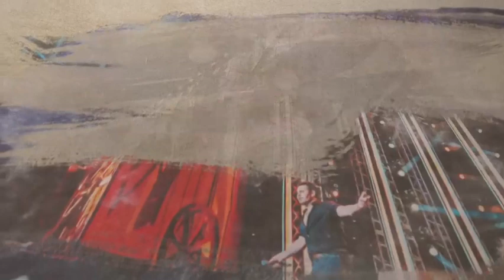Eduardo Costa No historias Em BRASÍLIA-DF❤️❤️eduardocosta